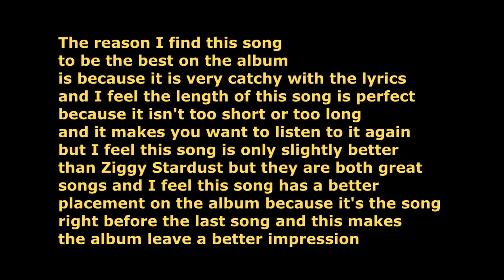David Bowie Ziggy Stardust And The Spiders From Mars Album Ranked/Review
This is just my opinion of the album, Please comment yours in the comment section!